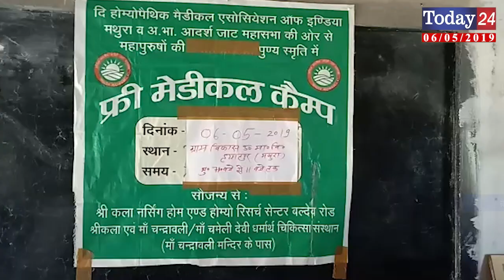ऊच्च्त्तर माध्यमिक विधालय हयातपुर मेंं फ्री स्वास्थ्य कैंप लगाकर दवा वितरित की गई | Today24